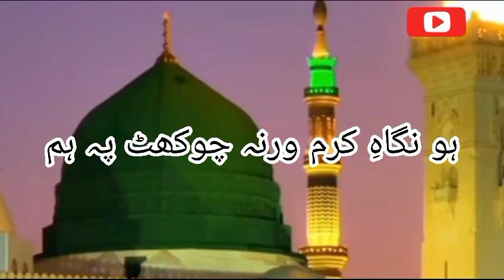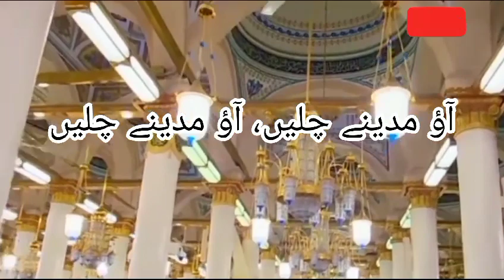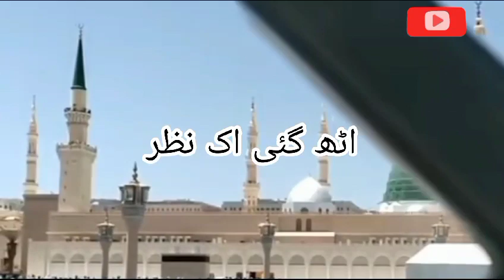Tajdar-E-Haram Naat - A Devotional Masterpiece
🌟 Hamd-o-Naat 🌟

In this video, experience the timeless beauty and spiritual depth of this iconic Qawwali performed by the legendary Sabri Brothers.

"Tajdar-E-Haram" is a masterpiece that transcends cultural and linguistic boundaries, touching the hearts of millions worldwide. This soulful performance captures the essence of devotion and Sufi mysticism, making it a must-listen for anyone seeking solace and inner peace.

Join us on this spiritual journey as the Sabri Brothers' powerful voices and harmonious melodies transport you to a realm of profound spirituality. Whether you're a seasoned Qawwali enthusiast or a newcomer to this genre, this rendition will leave you spellbound.

Let the timeless magic of "Tajdar-E-Haram" envelop your soul.

@Hamd-o-Naat1 Hamd-o-Naat